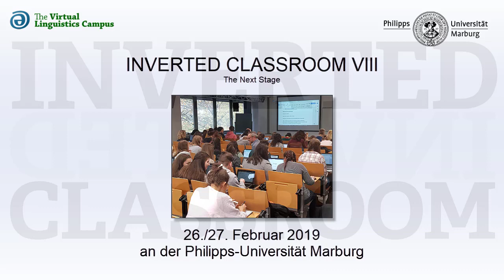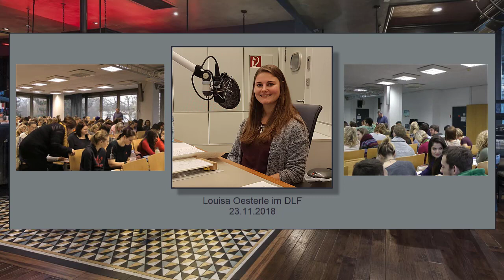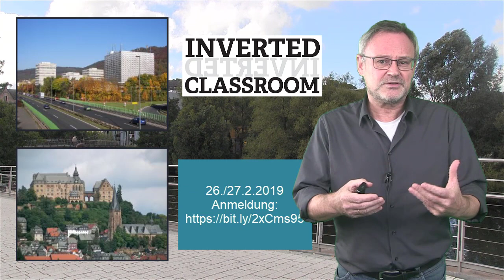Inverted Classroom - The Next Stage - 2019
Dieses kurze Video ist die offizielle Einladung zur Inverted Classroom (The Next Stage) Konferenz, die am 26./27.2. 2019 in Marburg stattfindet. Programm und Anmeldung über